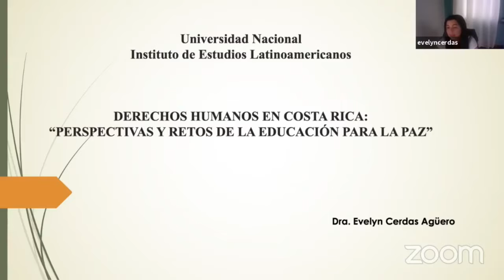Derechos Humanos y cultura de paz en Costa rica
El Instituto de Estudios Latinoamericanos de la Universidad Nacional y la Biblioteca Nacional se complacen en presentar la charla "Derechos humanos en Costa Rica: perspectivas y retos de la Educación para la paz", con la Dra. Evelyn Cerdas Agüero, del IDELA

Actividad realizada el 24 de agosto del año 2021.